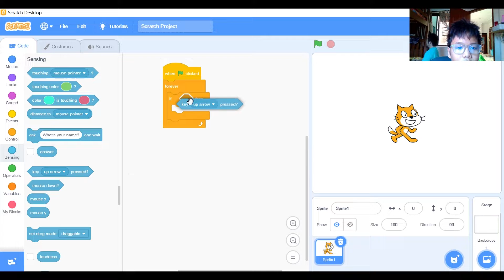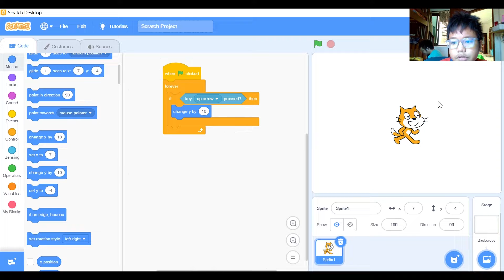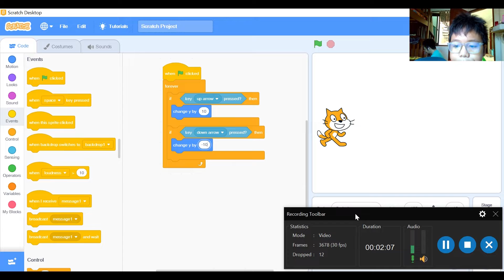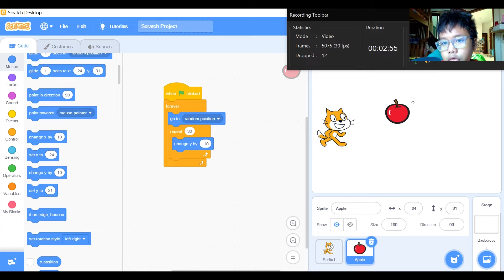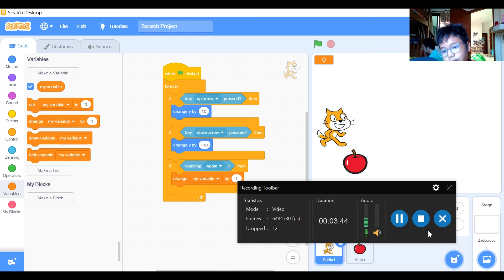Teknik Menggunakan Scratch 1 games tangkap apel